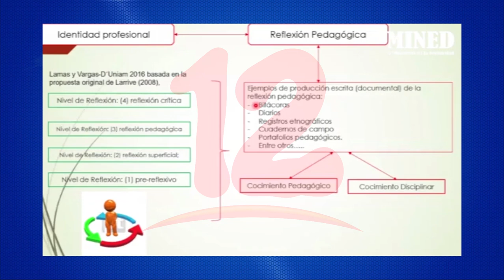Mined desarrolla II Foro de desarrollo Profesional para Docente desde las Escuelas Normales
Noticias12Nicaragua Mined desarrolla II Foro de desarrollo Profesional para Docente desde las Escuelas Normales Con participación internacional